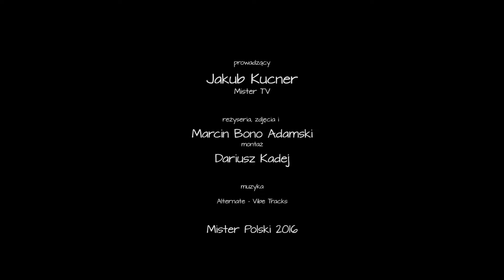Fitness Kucner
Relacja z pierwszego otwartego treningu w ramach Kucner Fitness Tour z udziałem Rafała Maślaka i Rafała Jonkisza